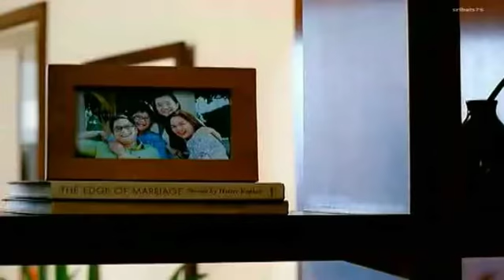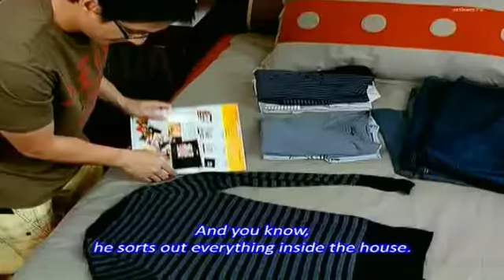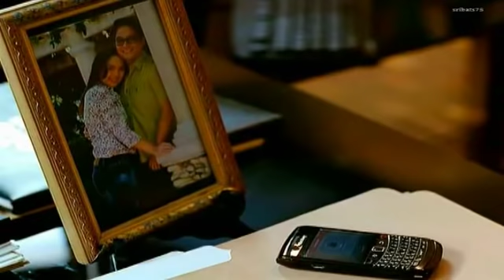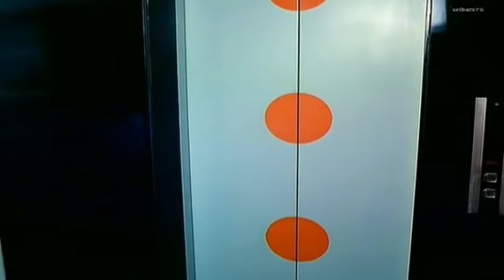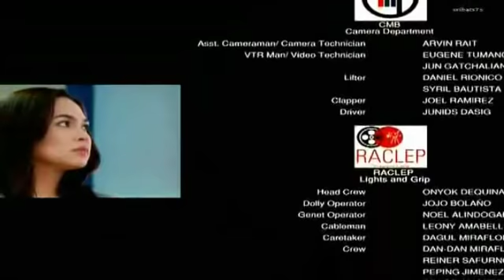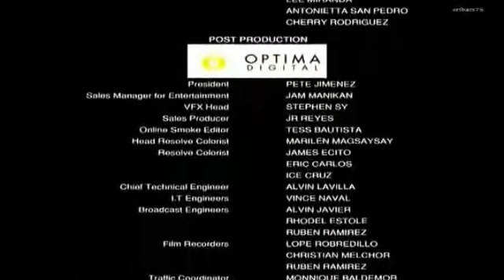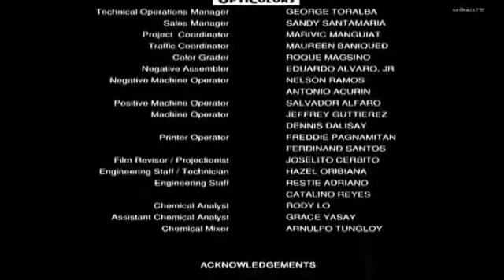Tagalog Movies Lastest 2018 - Filipino Movie 2019